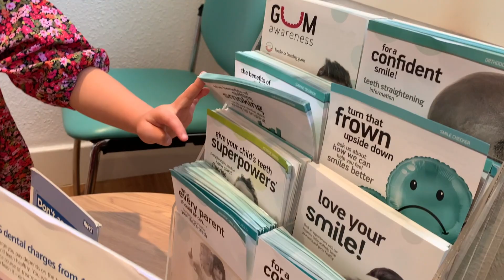A Visit to the Dentist! ;)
My regular visit to the dentist to check that my teeth are in good condition and are cavity free. I like going to the dentist because staff are friendly and the dentist always gives me a sticker because I am a good girl.

I recommend for kids to visit the dentist to make sure that your teeth are strong and healthy. And of course, do not forget to brush your teeth two times a day - one in the morning and one before going to bed.